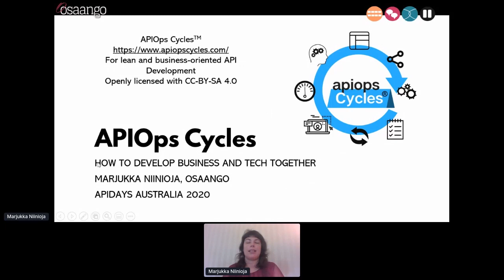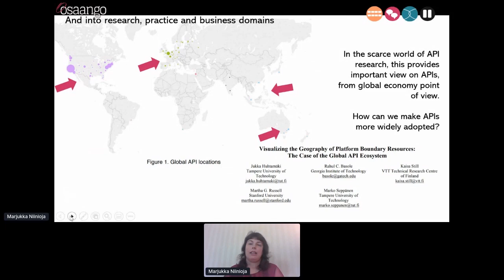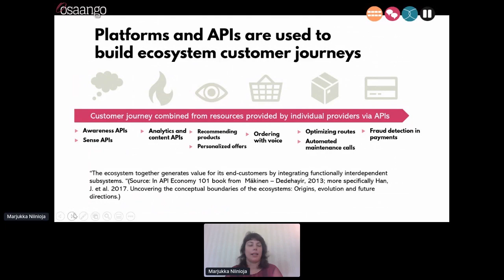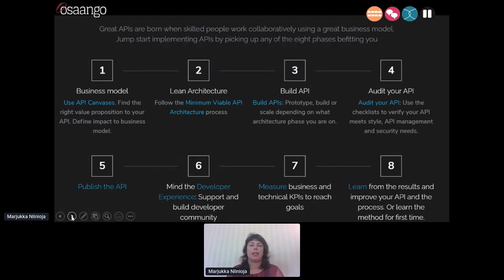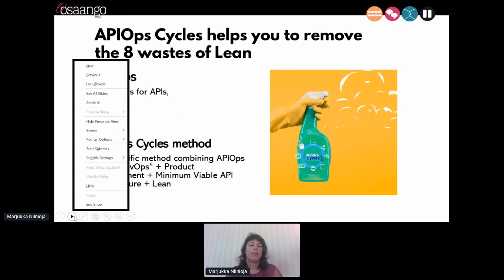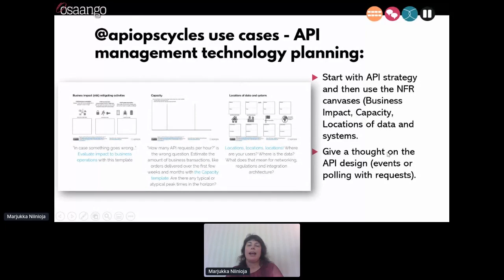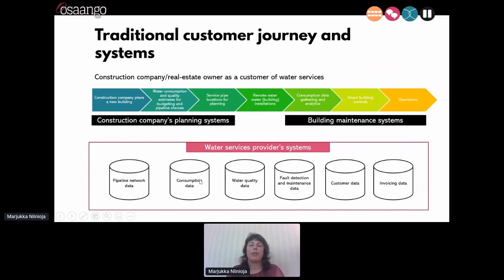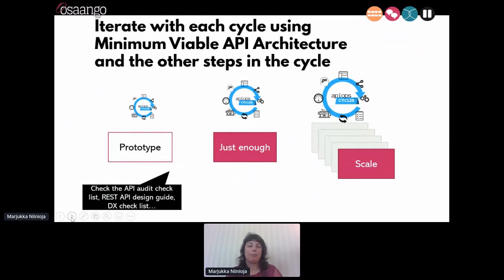Apidays LIVE Australia 2020 - Locknote: APIOps Cycles: how to develop business & software together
Locknote: APIOps Cycles: how to develop business & software together
Marjukka Niinioja, Founding Partner of Osaango